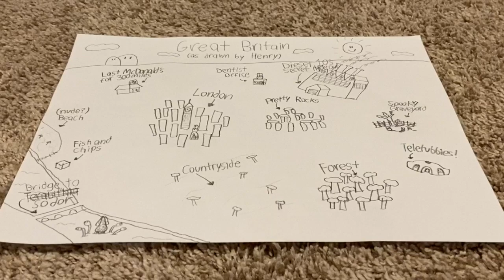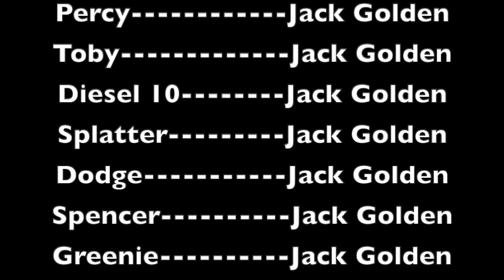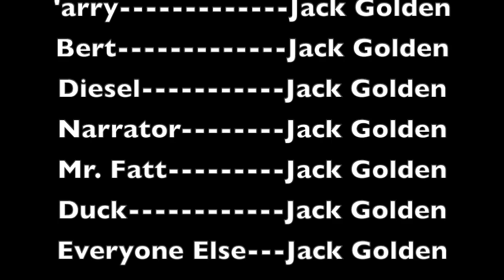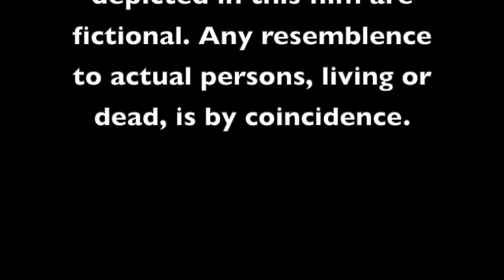The Return of Diesel 10 | A thegoldenbrick1 Original Movie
After spending 7 years in hiding, Diesel 10 is finally ready to complete his revenge, once and for all! Will the gang be able to thwart Diesel 10's scheme, or is this the final chapter of their story?

00:19 - Mourning Sad Piano Music (The Dark Somnium Music)
01:30 - Banjo-Kazooie - Gruntilda's Lair (Grant Kirkhope)
02:07 - K-55 (The Woodies)
04:49 - Super Mario RPG - Mario's Pad (Yoko Shimomura)
05:50 - Chariots of Fire - Titles (Vangelis)
06:43 - Witty Fellow (Gerhard Trede)
07:25 - What's the Matter with Henry? (Mike O'Donnell and Junior Campbell, recreation by Mavis M)
08:14 - Lonely Heart's Club (a) (Otto Sieben and David Bell)
09:44 - Morning Mood (Edvard Grieg)
10:31 - Dramatic Cue (d) (Ronald Hanmer)
10:48 - The Runaway Theme (Mike O'Donnell and Junior Campbell, recreation by Sudrian Afro Music)
10:59 - Wooden Bear (Gil Flat, Tony Tape and Florian Voelxen)
11:42 - Fight! Fight! Fight! (a) (Will Schaefer)
13:25 - Gator (Steve Belfer)
14:41 - Super Mario 64 - Koopa's Theme (Koji Kondo)
15:48 - Pressure Point (Duncan Lamont)
16:28 - Grumpy Gordon (Mike O'Donnell and Junior Campbell, recreation by Mavis M)
17:43 - Mario Party - Yoshi's Tropical Island (Yasunori Mitsuda)
18:55 - James' S1 Theme (Mike O'Donnell and Junior Campbell, recreation by Sudrian Afro Music)
19:41 - Lovely Scenery (c) (Mladen Franko)
19:49 - Banjo-Kazooie - Gruntilda's Lair (Click Clock Wood) (Grant Kirkhope)
21:34 - Spencer's Theme (Mike O'Donnell and Junior Campbell, recreation by Sudrian Afro Music)
23:25 - Powder Snow (Gerhard Trede)
24:24 - Banjo-Kazooie - Mad Monster Mansion (Grant Kirkhope)
27:57 - Banjo-Kazooie - Final Battle (Grant Kirkhope)
28:54 - Sad Parting (a) (Paddy Kingsland)
29:33 - Viewer Mail Time (Guy Moon)
29:49 - Screen Heroes (a) (Simon Chamberlain)
31:55 - Hawaiian Happiness (Jon Jelmer)
32:56 - Really Useful Engine (Instrumental) (Mike O'Donnell and Junior Campbell, recreation by Sudrian Afro Music)
36:07 - The Fat Controller's S4 Theme (Mike O'Donnell and Junior Campbell, recreation by Mavis M)
37:20 - That's What Friends Are For (Mike O'Donnell and Junior Campbell)
38:38 - Engine Roll Call (Instrumental) (Robert Hartshorne)

This video is meant for a GENERAL audience. It can be enjoyed by children and adults alike.